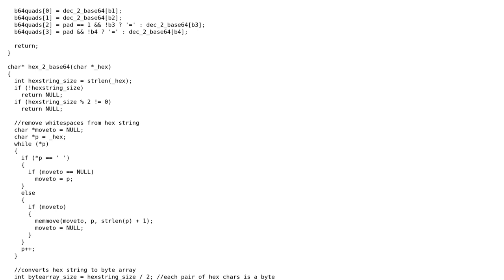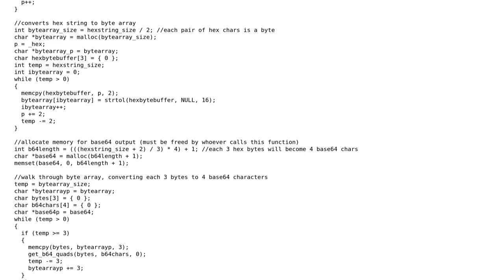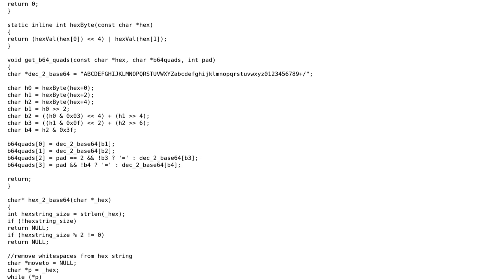Convert hex to base64, part 2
With thanks & praise to God, and with thanks to the many people who have made this project possible! You are responsible for your own actions.